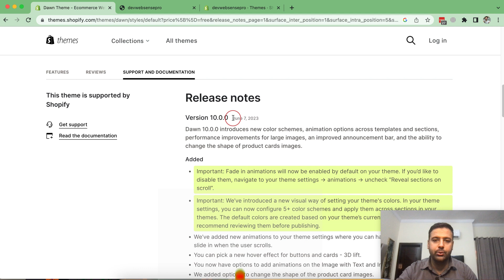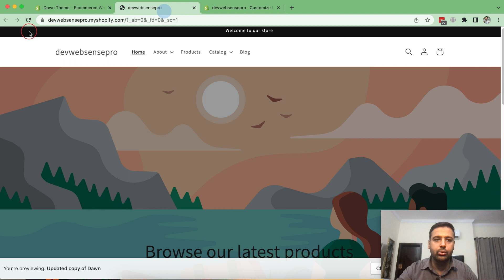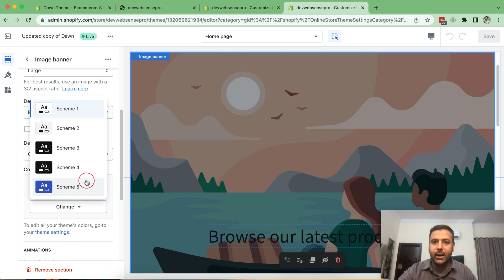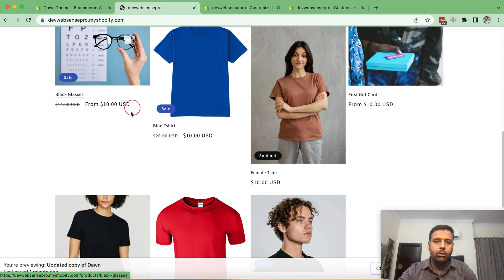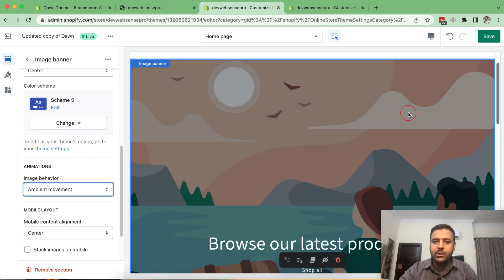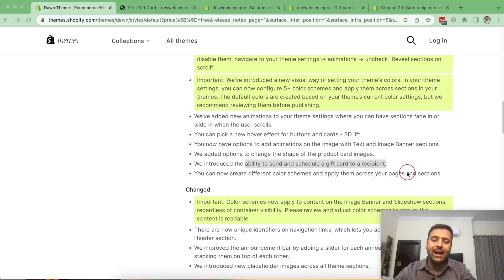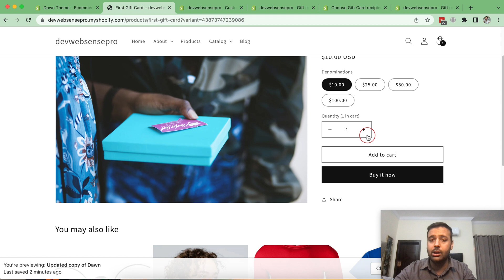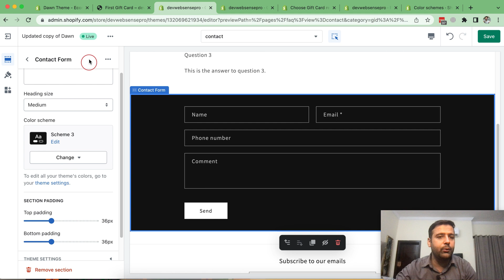Shopify Dawn 10.0.0 Theme Deep Dive: Uncover the Updates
In this video, we take a deep dive into Shopify's Dawn 10.0.0 theme and uncover the exciting enhancements it brings to your online store.

Discover the power of default fade-in animations, as we show you how to enable or disable them based on your preference. Dive into the new visual color configuration feature, where you can configure 5+ color schemes and apply them across different sections of your website, aligning it perfectly with your brand identity.

Experience enhanced user engagement with new section animations, allowing sections to fade in or slide in as visitors scroll through your store. Learn about the captivating 3D lift hover effect for buttons and cards, designed to grab attention and increase conversions.

We'll also demonstrate how to add animations to Image with Text and Image Banner sections, creating visually striking showcases for your products and captivating storytelling experiences for your customers.

00:00 Intro
01:00 Reveal sections on the scroll
02:20 Configure 5+ Color Schemes
04:40 Hover effects for buttons and cards
06:10 Animations on Image with Text
07:20 Shape of product card images
08:30 Schedule a Gift card to a recipient
10:30 Outro

If you want help with Shopify Customization, store development, or any other web development help.